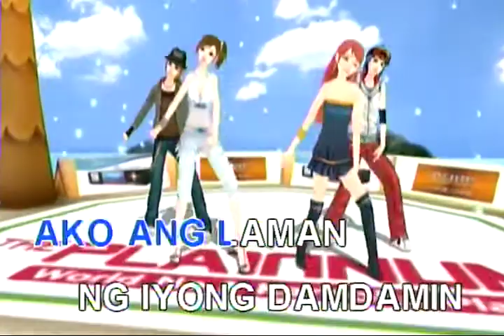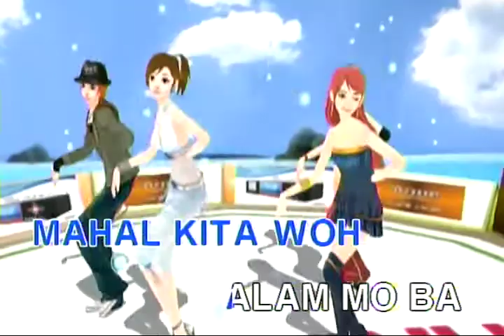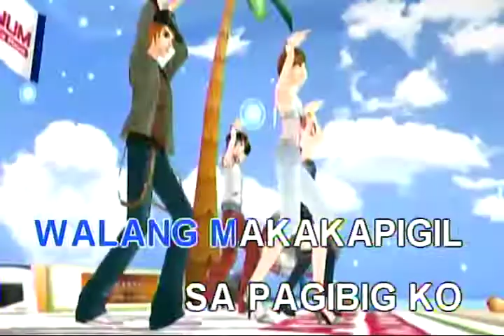MAHAL KITA ALAM MO BA - Rockstar 2 | Karaoke Version | koolSound